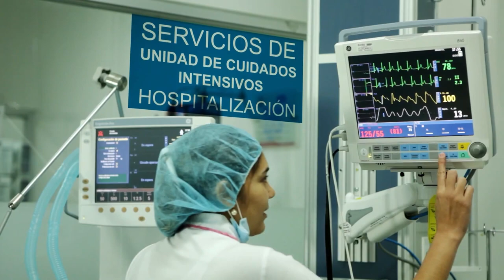PIPE PELÁEZ EN EL OJO DE FISCALÍA, HABRÍA ALQUILADO VEHÍCULOS DE LA UNP